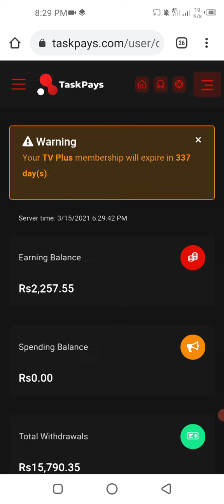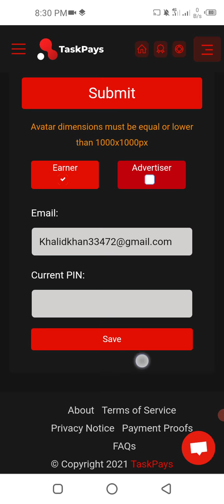Taskpays earner and advertiser changing/advertiser to earner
taskpays account changing
taskpays earner to advertiser
and advertiser to earner